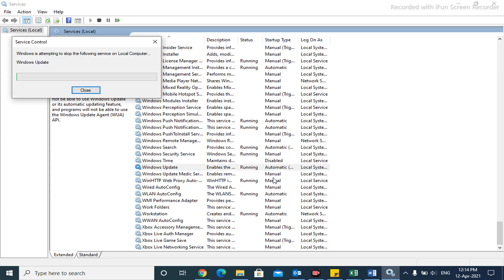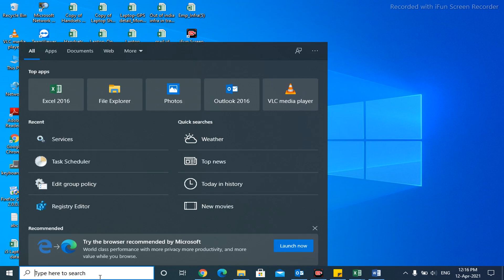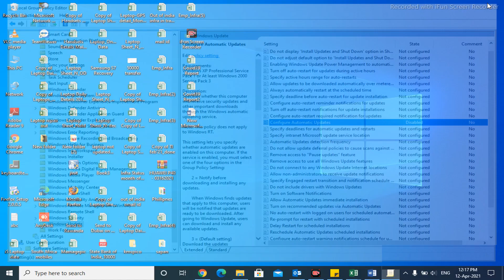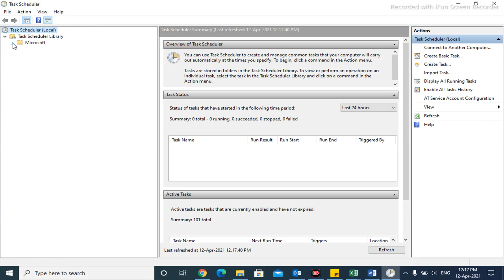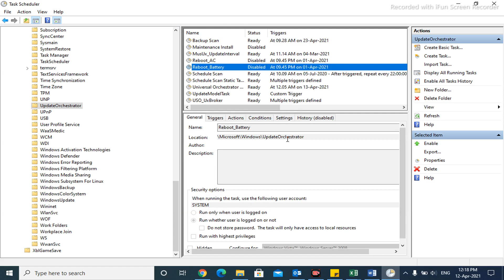How to disable windows 10 update